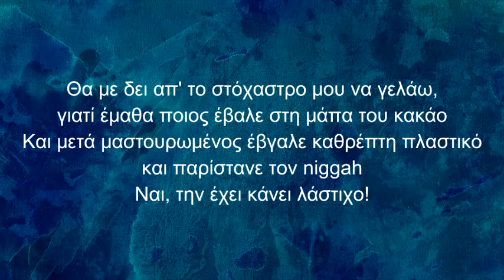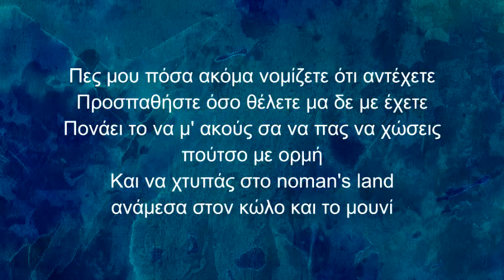Τα Πρώτα Θύματα [feat. Solmeister] - Pikos - Procrastinator's Memoir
Τα Πρώτα Θύματα [feat. Solmeister]
Produced by Tantu
Mixed by Solmeister
Mastered by Jack Braglia
2013